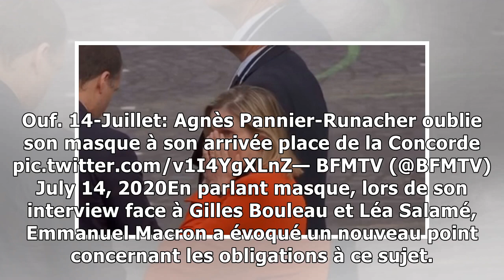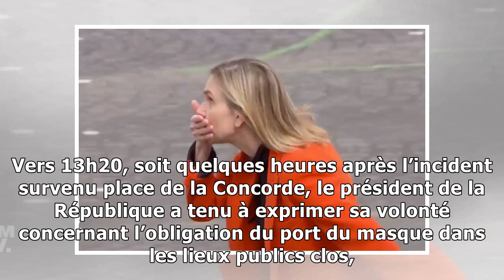Défilé du 14 juillet : une ministre panique après avoir oublié son masque dans la voiture